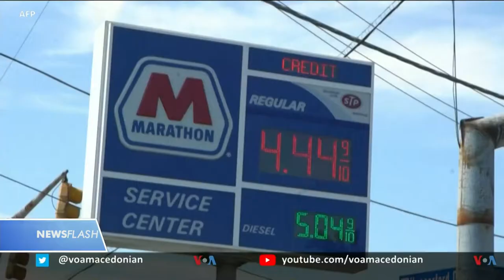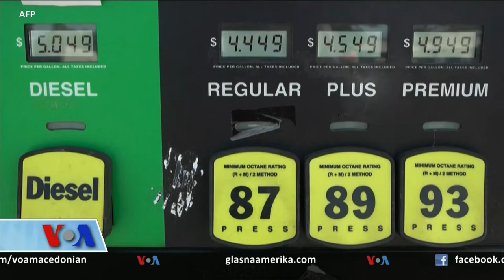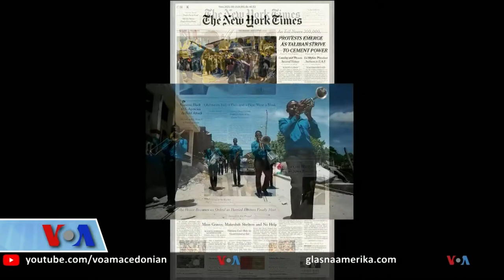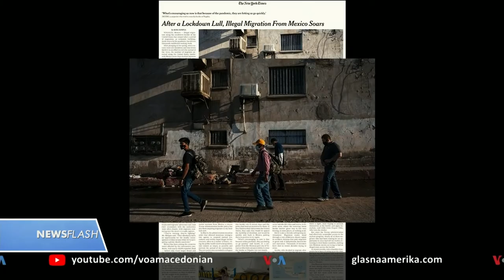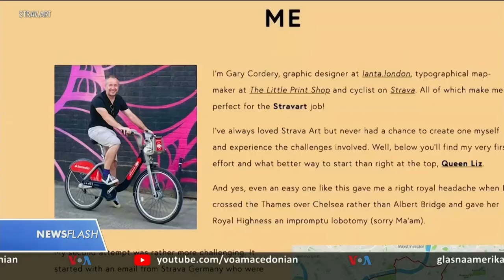Newsflash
Њусфлеш - Украинските власти соопштија дека беспилотните летала се дронови Шахед од иранско производство, кои Русија ги користела за извршување на таканаречените камикази напади во кои дронот намерно се удира во целта